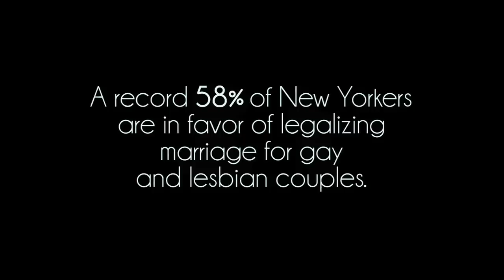Broadway Stars for HRC's NYers for Marriage Equality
Leading Broadway performers support marriage equality. Do YOU?